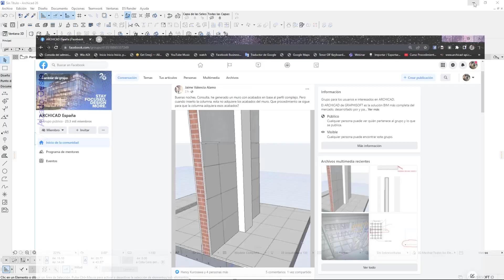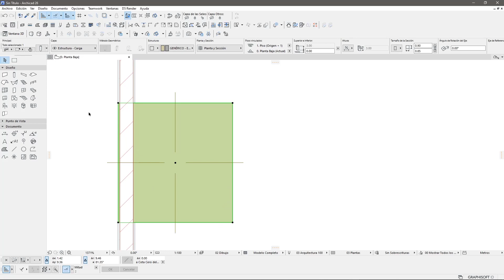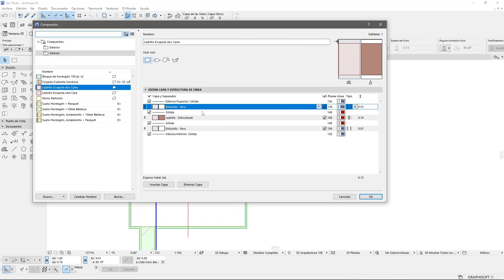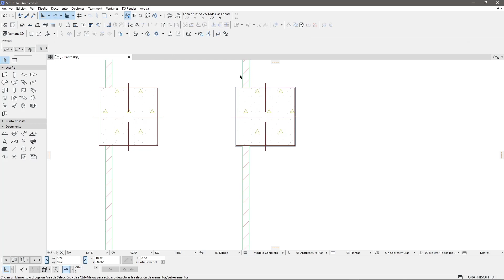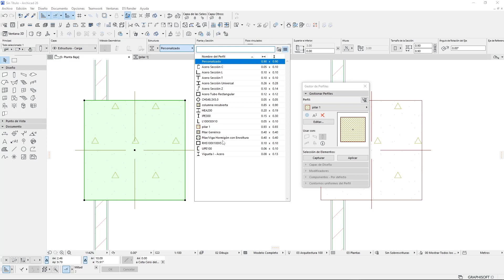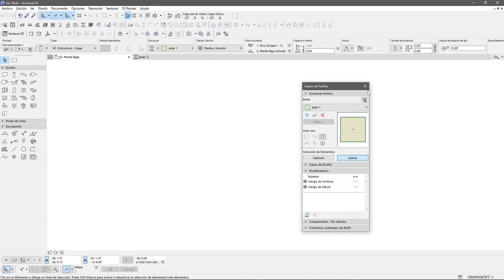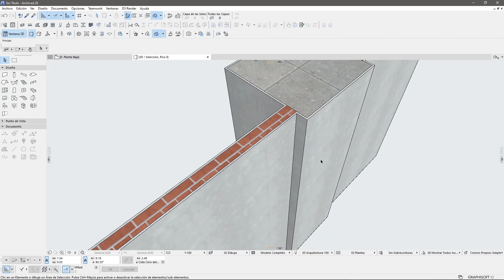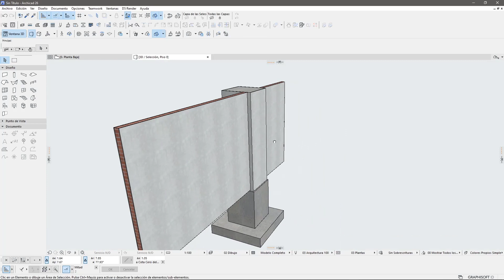Archicad Solución Intersección de columnas con muros de perfil complejo